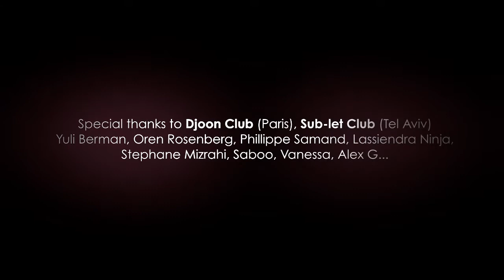Avi Elman feat. Jocelyn Mathieu - All Out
Written and produced by Avi Elman (aka UPZ) & Jocelyn Mathieu.
Directed by Christian Esteves-Vallée and Aurelien Vinckel.
Short in Tel Aviv by Yaron Amitai
soWHAT records production.

Avi Elman is the producer & DJ behind various production projects including UPZ and collaborations with Danny J; he also runs the successful underground house label soWHAT records. Avi was born in Israel of mixed Turkish & Iraqi descent and raised in Kenya & South Africa where he developed a passion for Jazz, African and soulful grooves as well as being active in various live music acts.

After returning to Israel, Avi set up a recording studio in Tel-Aviv and started DJ'ing in top clubs in Tel-Aviv & overseas including several successful Southern African tours.In 2005 Avi established the UPZ project which has become globally recognized for its sweet fusion of house, soul, latin, afro-carib, urban & nu disco sounds.

Jocelyn Mathieu works with major international artists. He is a natural & gifted musician.Born in the early seventies in Paris, he moves with his father to United States in the eighties.Author, Composer, Performer, Jocelyn already worked with stars as Jennifer Lopez, Britney Spears, Masters at Work,Backstreet boys, Shola Ama, Markus Enochson, Billy Crawford, 702, Ophélie Winter, 98°, Justin Guarini et Kelly Clarksson of the american idol (star ac' US),Ben Lummis of the 2004 NZ idol (star ac' NZ) etc...

Permission to upload the video received from Avi Elman.